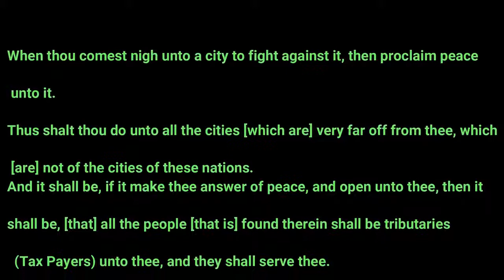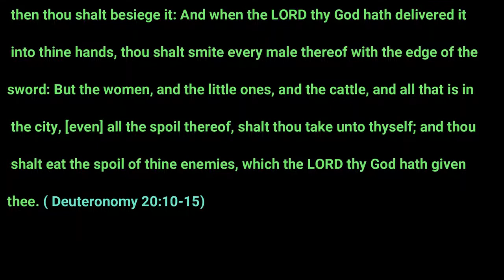Xtian Prince Exposed - Topic: Jizya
EXPOSING xtian princess, the invisible pagan mule